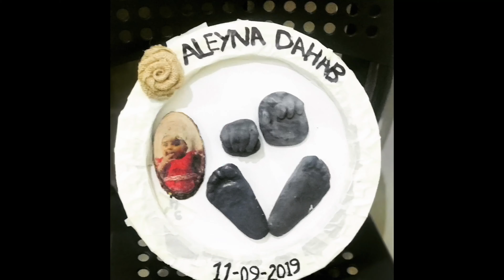Special KARIMEEN POLLICHATH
KARIMEEN POLLICHATH
1-Kashmir chilli powder-2teasp
2-turmeric powder-1/2teasp
3-pepper powder-1/2teaspoon
4-salt
5-vinegar
6-water
7-small onions-1 1/2cup
8-ginger-1/2
9-Garlic-4piece
10-Tamarind